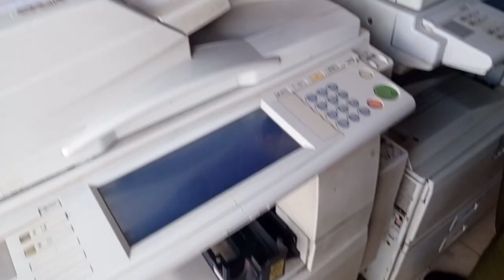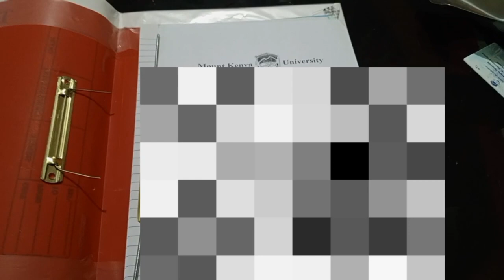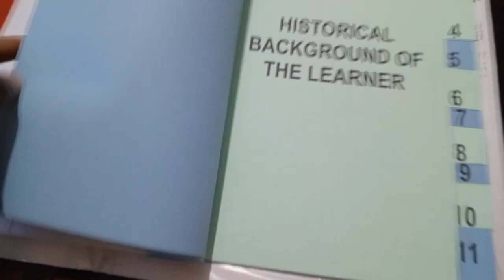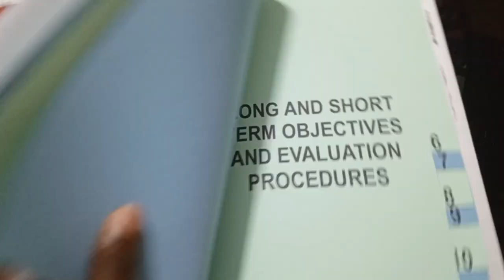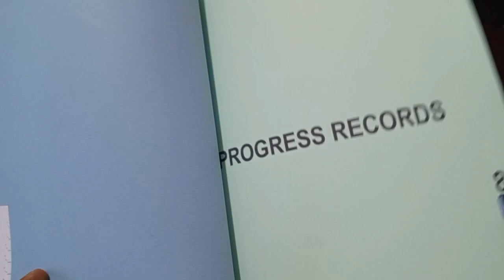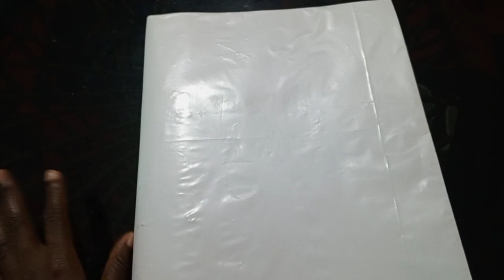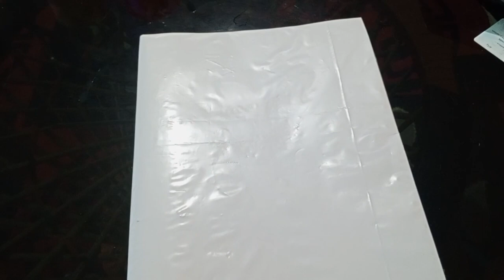Special needs awareness video | Individualized education program | vlog day 22 of 100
Hallo friends. In this video, I brought you an episode of a day in my life as a special needs teacher. I hope this video helps spread awareness on the special educational needs and I hope you find it helpful.

Contents of the IEP:
1:29 How the IEP is facilitated
2:21 Putting together the IEP at the cyber cafe
3:37 The deputy headteacher is in charge of the IEP program in the school in Kenya
4:03 Updates in the new curriculum and similarities with the old curriculum.
7:09 Contents of the IEP
7:18 Acceptance form
8:05 Table of contents
8:10 IEP/Class timetable
8:18 Seating chart/arrangement
8:27 Information about the learning environment
8:40 Historical background of the learner
9:00 Present level of performance
9:13 Long and sort term objectives to be achieved and evaluation procedures
9:44 Schemes of work
10:07 Progress records
10:13 Lesson plan
10:23 Conclusion and final recommendations